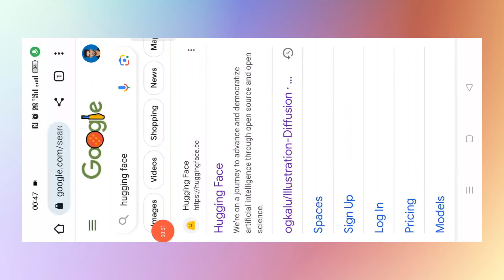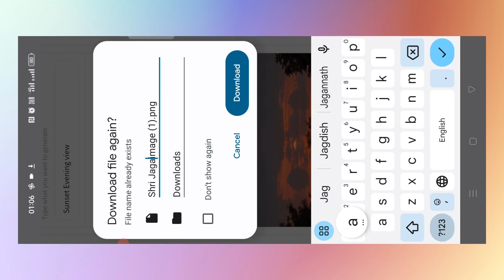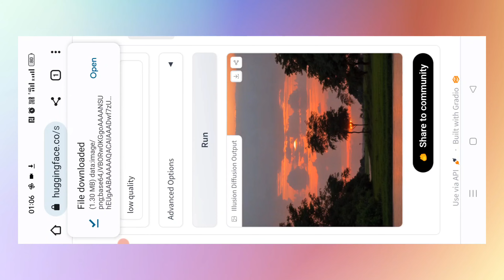ai illusion photo editing | illusion defusion tutorial | ntr trending photos 🔥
Jr NTR AI Illusion Photos | ai illusion Photo Editing in 1 Click
ai illusion image generator
ntr ai photos trending🔥
abp దేశం మొదలైంది.. ఇక మిగతా ఫ్యాన్స్ క్రియేటివిటీ
how to create Al art illusion
How to Convert Normal Images into Illusion Images
ai tools
ai editing